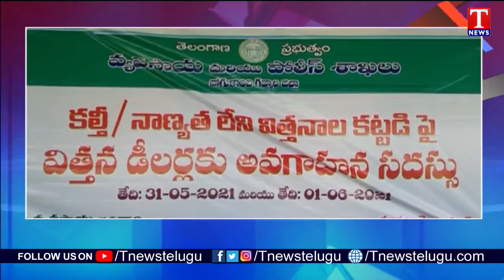SP Ranjan Ratan Kumar Warns Dealers, Organizers Over Fake Seeds | Jogulamba Gadwal | T News